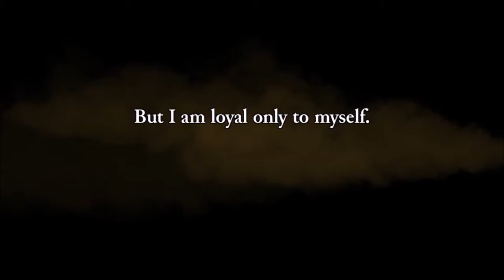TALLY HO!! | Let's Play Rogue Legacy #1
Picked this game up on a whim and man, is it ever fun. Watch entire generations of this family of heroes be erased by my staggering ineptitude!

Minor audio sync issues at the end of this one because apparently Movie Maker has issues with videos over 25 minutes long.